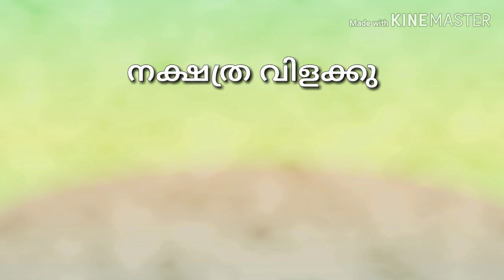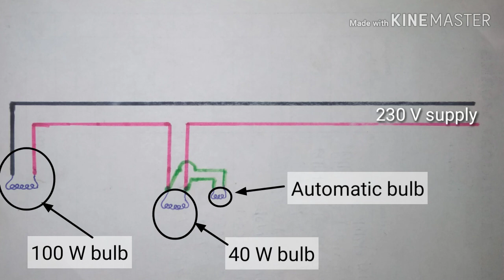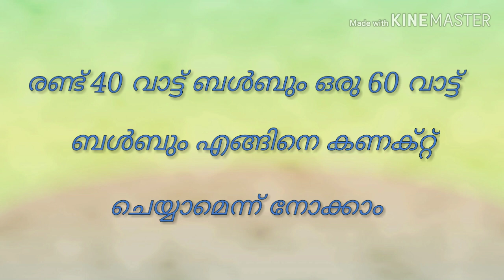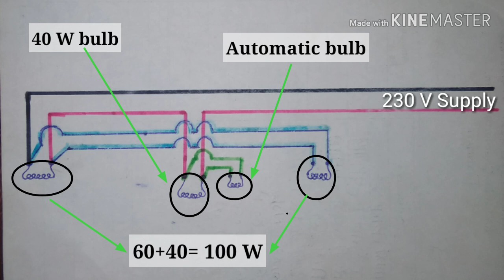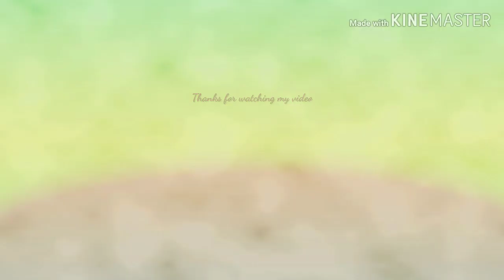Flickering star lights circuits